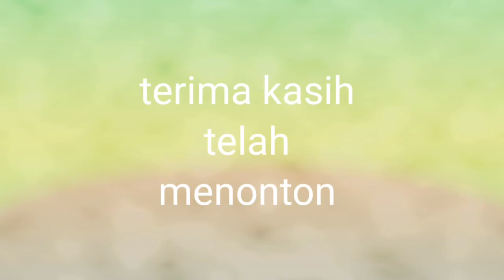Banyak balon karakter lucu lucu dan cantik